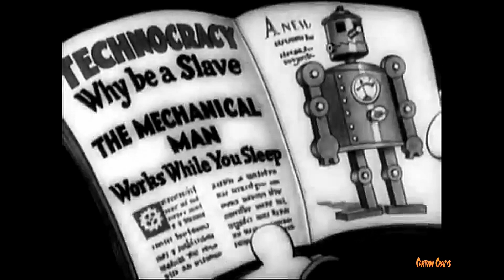The Scariest Old School Cartoons! The Genius of Ub Iwerks Before Disney - Restored HD Full Versions!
Spooks and Halloween were released by MGM and directed by Ub Iwerks f.  These cartoons were right after Ub Iwerks and Walt Disney went different ways for a while and right before Ub started Comi Color cartoons distributed by celebrity Films.

 Ub became a grand old man of Disney Studios animators, along with Grim and 5 others, but this cartoon is from the period he was not with Walt Disney.  If you think about it, this is kind of obvious, even though the action and color is reminiscent of Silly Symphonies, the story telling is not Disney at all.

 The Simpsons parody cat and mouse cartoon.  In fact it is rumored that Itchy & Scratchy Show was not only a sideways look at Tom and Jerry and in a way Flip Frog for the action and other cat and mouse duos but also greatly influenced by this very cartoon - Ub Iwerks Spook! Micky Mouse Creator -  History of Disney Animators - Ub Iwerk's "Dick Whittington's Cat" Restored HD

This cartoon is worth watching for its unique and first take on strange skeleton dance which later turned up in a Disney Silly Symphony cartoon several years later, one that is still a classic today!

Enjoy this cartoon, and I think you will find I have improved the color and sound over any other version available on YouTube, but that is my opinion!

The Cartoon Crazys Channel